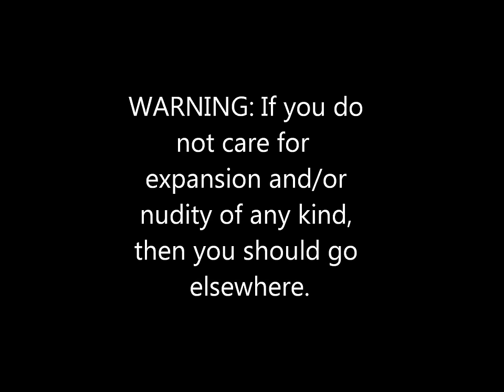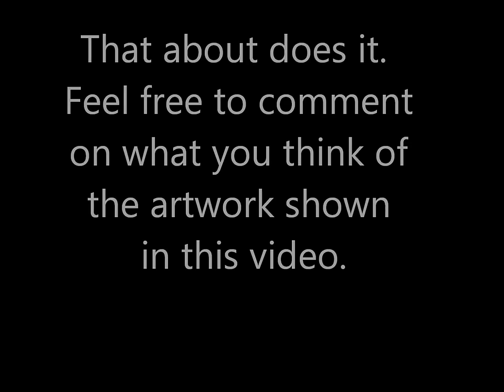Female Butt and Hourglass Expansion Sequences Artwork 99: Bombshell Soda (continued)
If you're also interested in following me on Twitter for non-fetish content, my Twitter page is

Artist Responsible: Midas-Bust (Google "DeviantArt Midas-Bust" to find the user's DeviantArt page.)

You can find all pages of the comic by googling "DeviantArt Midas-Bust Bombshell Soda."